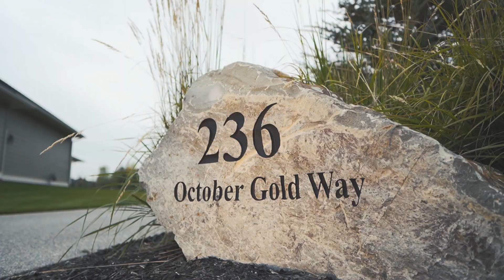Luxury Real Estate in Elbow Valley West - Westside Calgary Homes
236 October Gold Way - Rockyview, Alberta

Listed by Seth Allred RE/MAX

Just Listed! Only 7-10 minutes west of Calgary. This One of a kind custom built 2-Storey located at the end of a quiet cul-de-sac on a .62 acre WEST facing LOT in Elbow Valley West! Transitional design boasts almost 5,000 sqft of luxurious living space. Stunning solid wood front door with side lights leads to open concept kitchen/dining/living area featuring 10 ft ceilings + chef’s kitchen complete with top of the line (Sub Zero + Wolf appliances), 10 ft island & walk-through pantry. Large dining space opens to living room with linear f/p with floor to ceiling ledgestone. Study/den showcased in custom walnut built-ins, 2 pc pr + mud room with built-in lockers. Open riser stairs lead to bonus room surrounded by windows & views of the Foothills + Rockies Mountains! Spa like master with sitting room, massive soaker tub, steam shower, dual vanities, make-up desk & custom built w/i closet. 2 good sized kids bedrooms with 4 pc bath + laundry room with cabinets & sink. Fully loaded home on HUGE lot. SEWER IS NOW TIED IN! Exceptional Property! Lower level leads first to gym/music room w/ 10 mil glass + huge rec room ideal for pool/ping pong table, theatre room, wet bar, 4 pc bath & guest bedroom. Additional features include: European oak natural oil hardwood floors, in-floor heating in basement + garage, oversized triple garage with 12 ft ceilings & epoxy floors, built-in Wolf BBQ, full A/C, underground sprinklers, hot tub, rundle rock fire-pit & retaining wall.

Calgary REALTOR® Seth Allred is a former real estate appraiser and award winning REALTOR® and top producing Calgary real estate agent specializing in selling luxury properties on Calgary's west side.

Wondering how much your home is worth? Looking to buy or sell?

Seth Allred
4034 16th ST SW
Calgary, AB T2T 4H4

Springbank Home Details:
Bedrooms: 4
Bathrooms: 3 Full 1 Half
Year Built: 2013
Style: 2-Storey
Total Sqft: 4,960

Wondering about property values? Give Seth a call one of Calgary's finest RE/MAX agents.